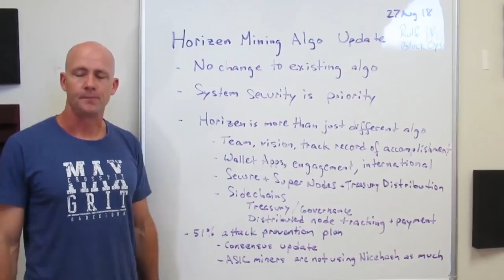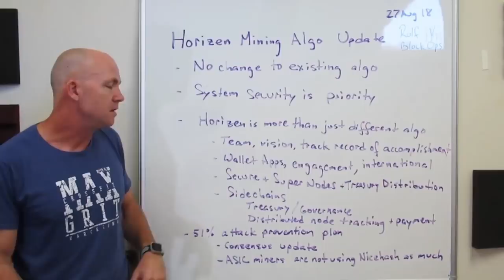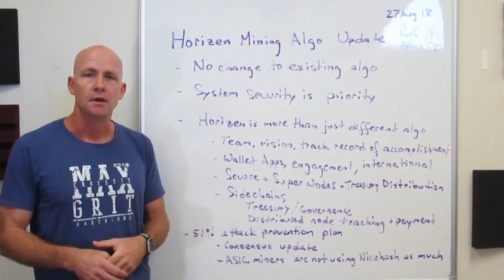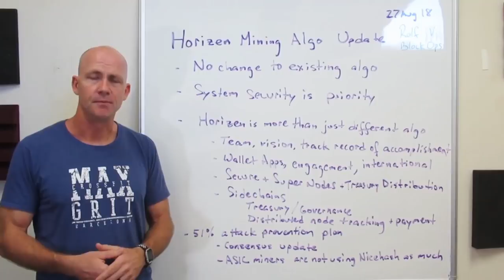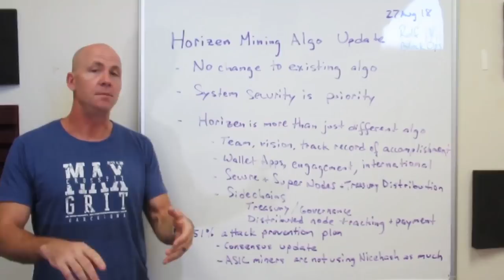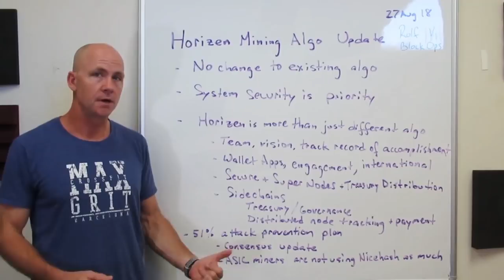Horizen Statement on Mining Algorithm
The Horizen (ZEN) team carefully evaluated the pros and cons of changing from the existing Equihash Proof of Work mining algorithm.
The major concern of the team, as well as much of the Horizen community, was maintaining the security of the project.
Horizen is a project that is sensitive to the concerns and desires of the community and worked to determine if there was a clear desire to change the mining algorithm. It was difficult to determine, but what was clear was that people did not want further 51% attacks.